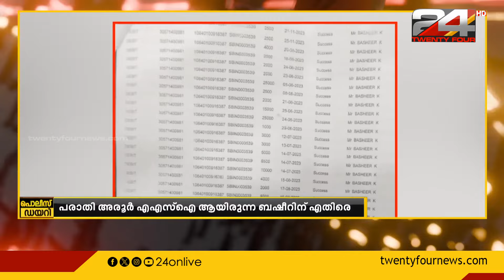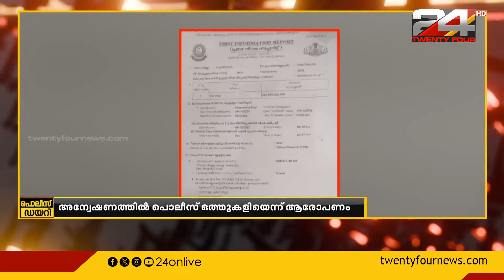സൗഹൃദം നടിച്ച് പൊലീസുകാരൻ പണം തട്ടിയെടുത്തെന്ന് പരാതി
Complaint that the policeman extorted money by pretending to be friends